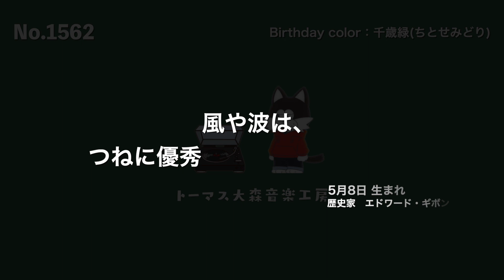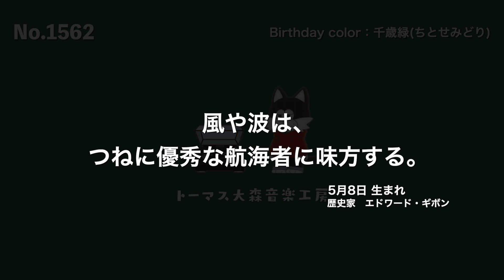フリーBGM × 偉人の名言【エドワード・ギボン/おしゃれ/カフェ/チル/リラックス/Vlog music/Lofi Hiphop】NCM/NCS